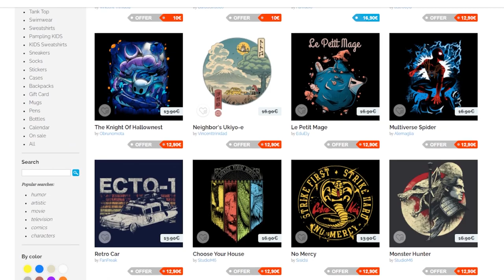SHE LOOKS SO GOOD!! | My Dress-Up Darling Episode 4 REACTION/REVIEW | その着せ替え人形は恋をする 第4話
0:00 Starter message
1:18 Reaction
10:16 Reaction review